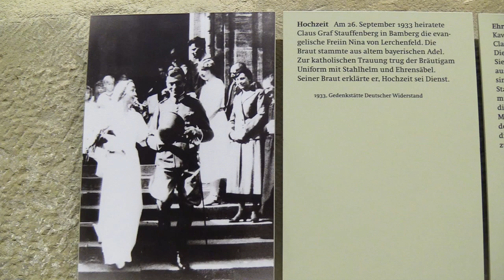Lieblingsstücke: Ehrensäbel von Claus Graf Stauffenberg